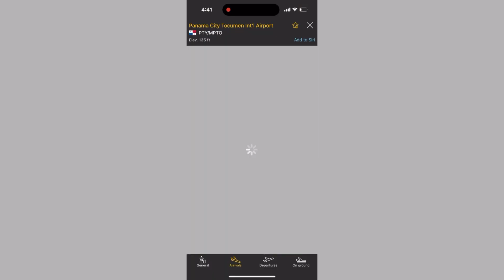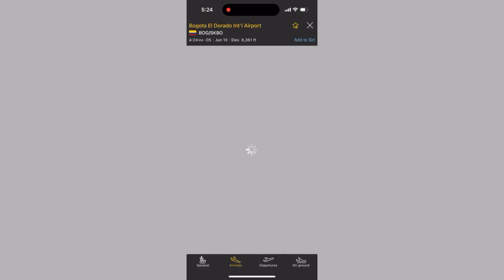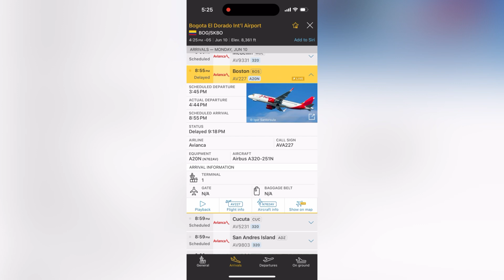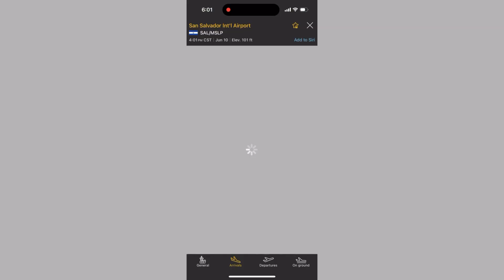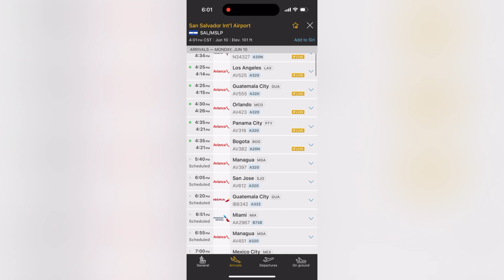Boeing 737 MAX 9 de Copa Airlines y 2 Airbus A320-251N de Avianca Vuelan en Boston